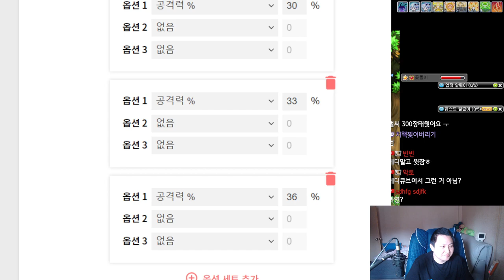신의손 먼치 출격 ( 세렌 엠블렘 공30% 노리는자 대리큐브 ) 메이플스토리 ( 베라서버 곶돌이 )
유니온 : 9756
Lv.280 -  캐논슈터 ( 캐슈 ) , 섀도어   ( 세렌까지 )
Lv.276 -  엔젤릭버스터 ( 엔버 )  (3캐릭 해방) 세렌
Lv.275 -  나이트로드 ( 나로 ) ( 11월 해방 ) 세렌
Lv.274 - 윈드브레이커 ( 윈브 ) ( 2월 해방 ) 검마
 카이저 미하일 불독 데벤 아델 와헌 키네시스 제논 메르세데스220 : 스트라이커 ( 스커 )
211 : 캡틴
210 : 카데나 블래스터 윈드브레이커 ( 윈브 ) 아란 에반
         호영 카인 데몬슬레이어 ( 데슬 )
207 : 아크
205 : 메카닉
204 : 호영
202 : 라라 소마 바이퍼
201 : 배틀메이지 ( 배메 ) 비숍 에반  썬콜
200 : 루미너스 다크나이트 일리움  메이플M

 여로 리버스시티 츄츄 얌얌아일랜드 레헬른 아르카나 모라스 에스페라 셀라스 문브릿지 고통의미궁 리멘 세르니움 ( 전 후 ) 호텔 아르크스 큐브 스타포스 미라클타임 익스트림 오디움 몬파 익스몬파 자석펫 버닝서버